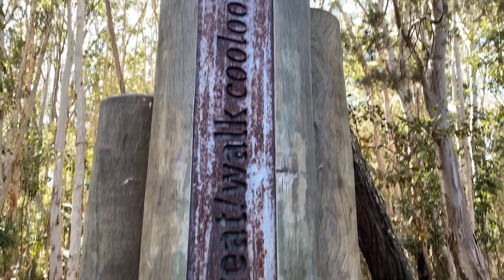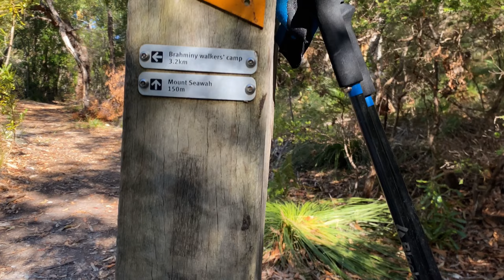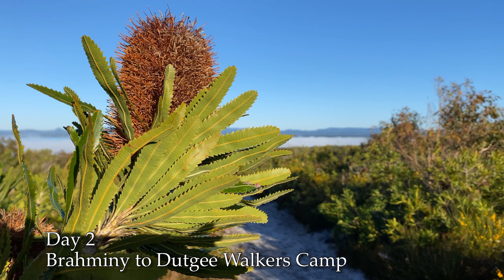Great Walk Cooloola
South to North